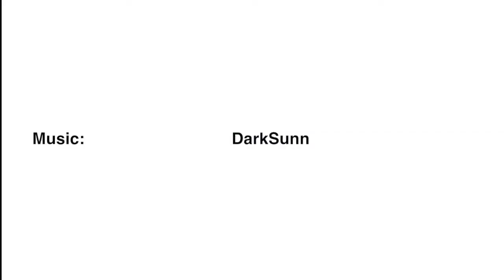Khaya Witbooi and History's Garden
Khayalethu Witbooi in his recent exhibition titled History Begins with a Garden, which explores a narrative that has long been debunked, the role gardens and flora played in colonial domination, oppression and systematic violence. Witbooi looks at the story of the garden and how it symbolises and was used as a tool to perpetuate colonial violence. His exhibition though using mainly flowers is ugly, showing the other face of plants and how they have been used in the colonisation of peoples.

If you look at the word colony, it comes from Latin and means farmer, here lays Khaya's genius and his reflection in History Begins With A Garden.